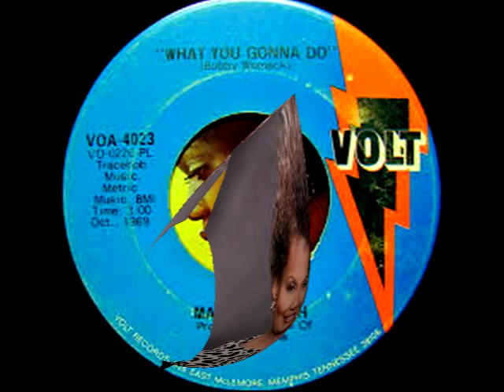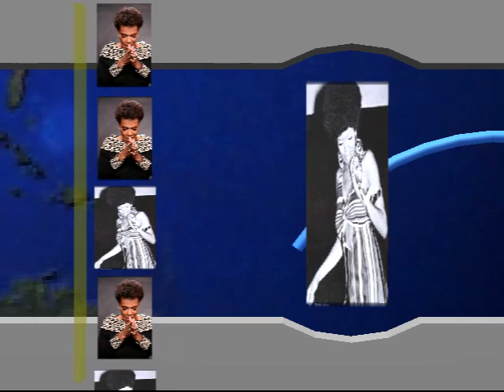Discover Me MARGIE JOSEPH Video Steven Bogarat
Margie Joseph
Real Name:
Margaret Marie Joseph
Profile:
Born: 1950, Pascagoula, Mississippi.

As a child Margie sang in the church choir, and began pursuing a professional singing career while a student at New Orleans' Dillard University, where she earned a Bachelor's degree in speech communications. She achieved success with remakes of several tunes by The Supremes and a rendition of Paul McCartney's "My Love" during the 70's and recorded a number of her own albums on various imprints before turning away from secular music in the late 1980's. Today, Margie resides on the gulf coast in Mississippi with her husband and family.